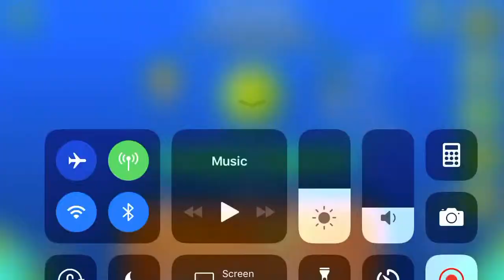Puppies - Pechuga20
Aww